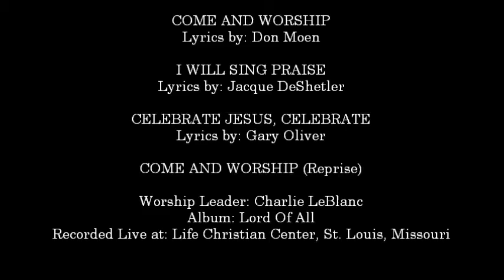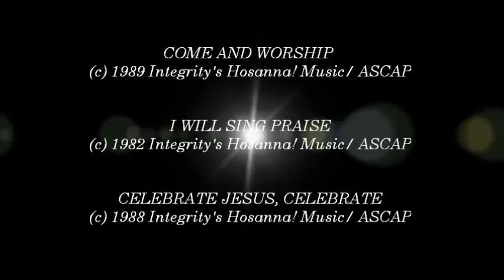Charlie LeBlanc- Come And Worship (Medley) (Hosanna! Music)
SONG # 1021

- I Will Sing Praise

- Celebrate, Jesus, Celebrate

- Come And Worship (Medley)

WORSHIP LEADER: CHARLIE LEBLANC

LYRICS: DON MOEN, JACQUE DESHETLER

RECORDED LIVE AT: LIFE CHRISTIAN CENTER, ST. LOUIS, MISSOURI

ALBUM: LORD OF ALL

HMD021